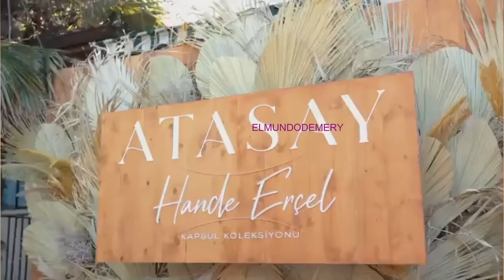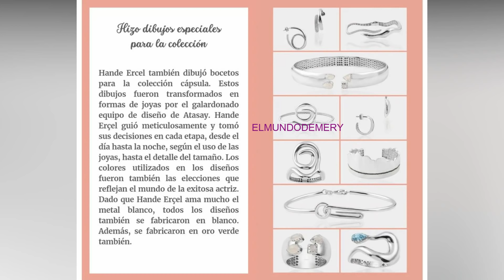HANDE ERCEL NUEVO ANUNCIO ATASAY.ENTREVISTA HANDE ECEL ELLE TURKIA 22/5/2022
HANDE ERCEL NUEVO ANUNCIO ATASAY.ENTREVISTA HANDE ECEL ELLE TURKIA 22/5/2022.Ultimas noticias de Kerem Bursin y Hande Ercel .Nuevo anuncio de Hande Ercel para Atasay.Hande Ercel en el evento Atasay.Todas las novedades de HAnde Ercel en Dubai,ITalia, Milan.Kerem Bursin en Madrid.DEsmentida la relacion de HAnde Ercel y Kaan